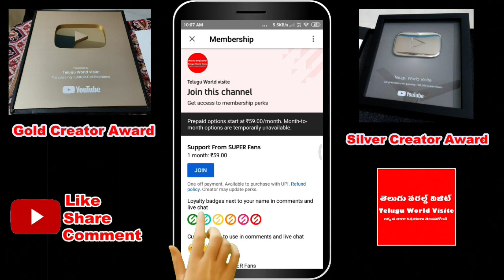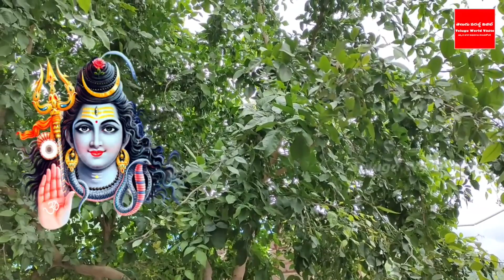రేపే కార్తీక అమావాస్య స్నానం చేసే నీటిలో ఈ ఒక్కటి వేసుకొని చేస్తే చాలు వెయ్యి కోట్ల సం.శివలోకంలో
రేపే కార్తీక అమావాస్య స్నానం చేసే నీటిలో ఈ ఒక్కటి వేసుకొని చేస్తే చాలు వెయ్యి కోట్ల సం.శివలోకంలో  జీవిస్తారు.

YouTube For any business queries please contact